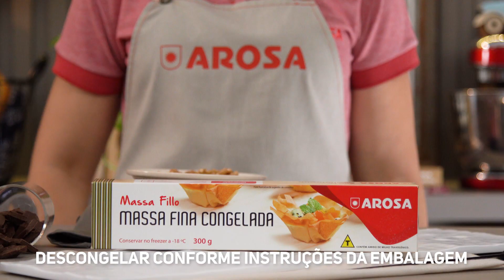Strudel de Fillo com Chocolate e Nozes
Ingredientes:

• 1 pacote de Massa Fillo Arosa 300 g;

• 2 colheres (sopa) de manteiga sem sal (ou margarina sem sal) derretida para pincelar.

Recheio:
• 150 g de chocolate meio amargo picado;
• 150 g de chocolate ao leite picado;
• 250 g de nozes picadas.
Cobertura:
• 100 g de chocolate ao leite picado;
• Nozes picadas para decorar.

Preparo e Montagem:
1. Descongelar a massa conforme instruções da embalagem;

2. Derreter o chocolate meio amargo e o chocolate ao leite do recheio em banho-maria;
3. Misturar com as nozes picadas. Esfriar em temperatura ambiente;
4. Destacar uma folha de massa fillo e pincelar a manteiga (ou margarina) derretida na metade da folha no sentido do comprimento;
5. Dispor outra folha de massa fillo sobre a parte que foi pincelada;
6. Repetir esse mesmo processo com todas as folhas restantes;
7. Dispor o recheio centralizado em uma das laterais maiores;
8. Enrolar uma vez como se fosse um rocambole;
9. Dobrar as laterais menores sobre o rocambole formado, pincelar a borda com manteiga (ou margarina) derretida e terminar de enrolar;
10. Colocar na assadeira com a parte fechada virada para baixo e pincelar o strudel com manteiga (ou margarina) derretida;
11. Assar por aproximadamente 20 minutos em forno preaquecido a 170 °C ou até dourar levemente;
12. Para a cobertura, derreter o chocolate ao leite;
13. Despejar a cobertura de chocolate e decorar com as nozes picadas. Servir.

Tempo de Preparo: 1 h 30 min
Nível de Dificuldade: Médio

Rendimento: Aproximadamente 10 porções